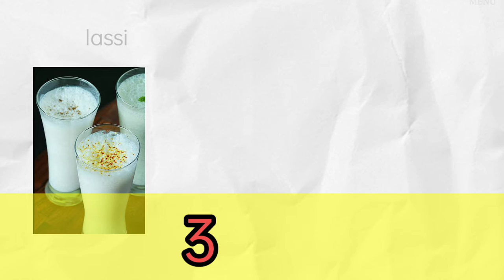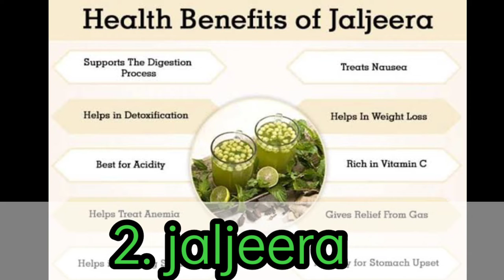best energy drink ( Homemade energy drink)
Content Gap

Content Gap

iftar recipes

thar

surah muzammil